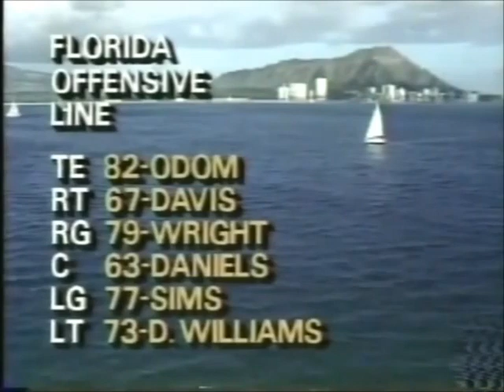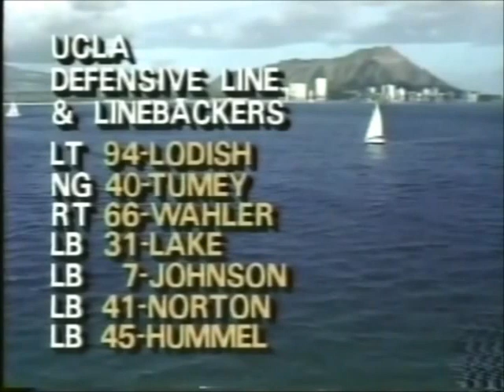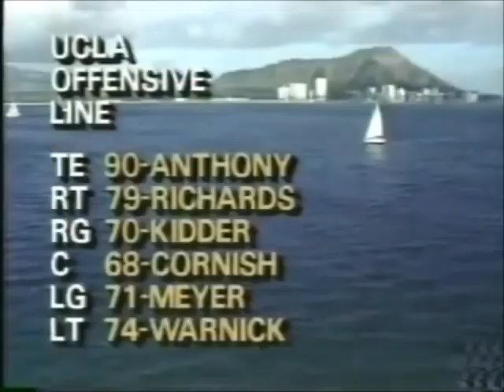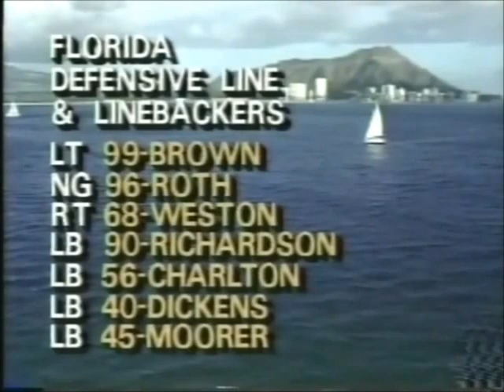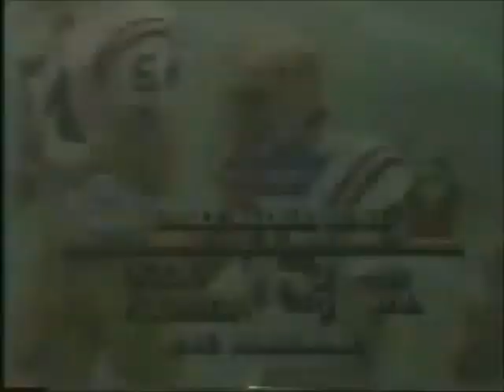1987 Aloha Bowl #10 UCLA vs Florida No Huddle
Requested

1987 Aloha Bowl #10 UCLA Bruins vs Florida Gators